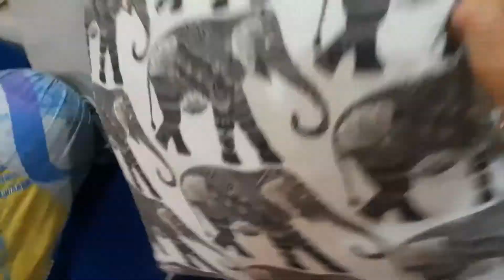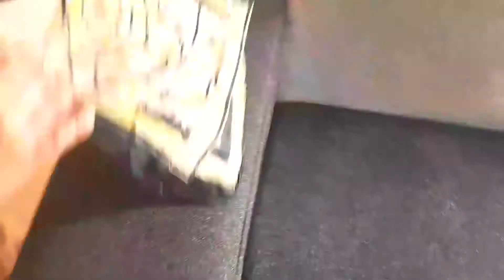How to clean Fabric or jute sofa without vaccum cleaner in telugu|సోఫా క్లీనింగ్ ఈజీగా|by csk happy